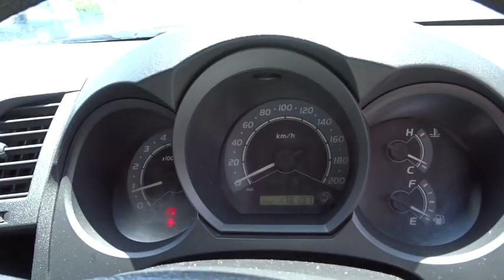2009 TOYOTA HILUX Brisbane, Gold Coast, Ipswich, Archerfield, Moorooka, QLD 7824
New 2009 TOYOTA HILUX available in Archerfield, Queensland at Wholesale House. Servicing the Brisbane, Gold Coast, Ipswich, Moorooka, QLD area.

Wholesale House
831 Beaudesert Rd